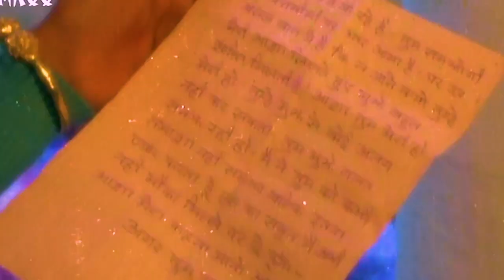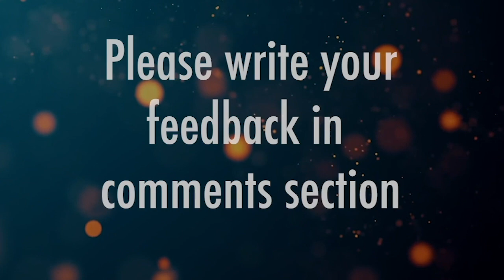What made Dharmendra enter Dilip Kumar's Bedroom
Bollywood, in its course of history, has seen a galaxy of stars and superstars, Dharmendra being one of them. Not just one of them. He outshone many of his illustrious contemporaries by giving hits one after another for very long. A gentle and kind-hearted soul, he enjoyed a special place in the hearts of Hindi cinemagoers for close to three decades. And no one could match his physical personality. Arguably he was the most handsome film star Indian film industry has ever seen. In the realm of acting too he could hold his own. Satyakam and Anupama provided ample proof of that. With his performances in these films, he rose in the estimation of film critics, and when it came to comic roles, he was second to none. Everybody who has seen Chupke Chupke, Sholay and some others would vouch for that. This video is a tribute to one and only Dharmendra.

Who was Dharmendra's luck charm?
How Dilip Kumar Inspired Dharmendra ?
How Devanand supported Dharmendra ?
How closely Dharmendra was connected to Meena Kumari and how She helped Dhrmendra in his bollywood career ?

Our channel's Instagram handle is...

Video creators details

Voice :Devesh Verma
Edit & Package: Dev Arora

There’s a proliferation of YouTube channels that talk about things related to Hindi films. Yaadein Nayee Puraani is no different. It too discusses Hindi films and personalities associated with it. Yet it intends to distinguish itself as a channel that puts a premium on that which draws us emotionally to a particular film or a personality, be it an actor, a singer, a composer or a writer.

However, there are several constraints on our ability to produce videos that can win people’s heart, the biggest one being that we cannot use copyrighted material as there’s no clarity on the doctrine of fair use of such material, especially when it comes to using film footage and songs. So, we will limit our usage of any such copyrighted thing in our videos to just a few seconds, considering it fair use, and for that we will be thankful to the concerned copyright holder.

In case of any collaboration, queries/issues/suggestions, please feel free to write to us.

Friend who inspired us to come in this youtube channel for bollywood classics
Many thanks